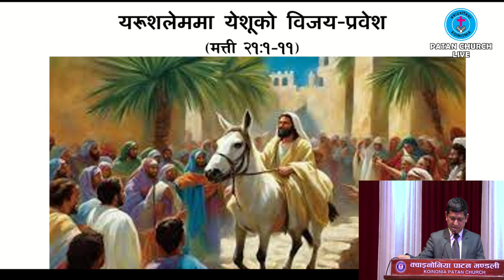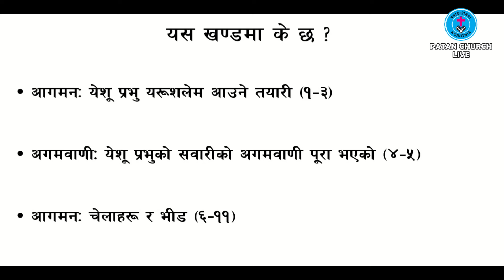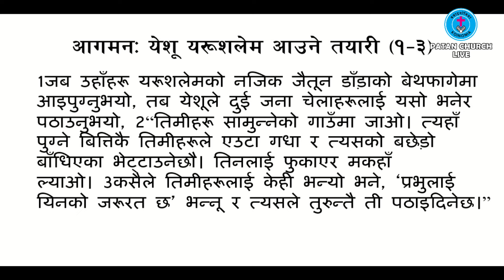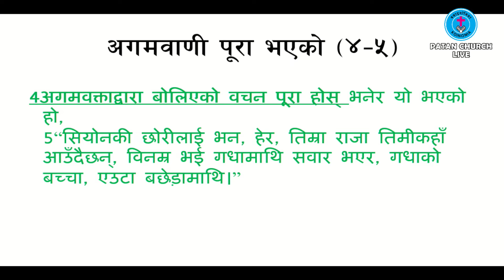Word of God by Pastor Kishor Maharjan, Koinonia Patan Church, 23rd March 2024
Koinonia Patan Church कृपया यस  च्यानलमा रहेको कुनै पनि भिडियो सामाग्रीहरु अनुमती बिना डाउन्लोड गरी अन्य पेज तथा च्यानलहरुमा अपलोड नगरिदिनुहोला । धन्यवाद ।